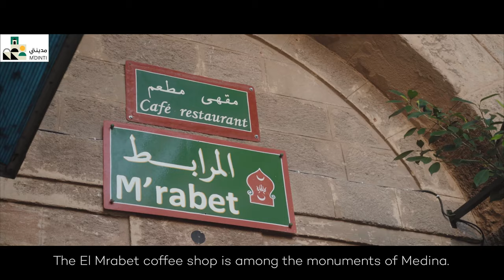Hamza, cafe Mrabet, oldest cafe in the Medina of Tunis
Cafe Mrabet, oldest cafe in the world, that is still operational. Situated in the Media of Tunis, lead by Hamza.
M'dinti is an economic group in the Medina of Tunis.
This project aims at promoting small businesses based in the Medina of Tunis, to improve their resilience through the pandemic.
Project developed and executed by Blue Fish, with support from HIVOS. Tunis 1/2021